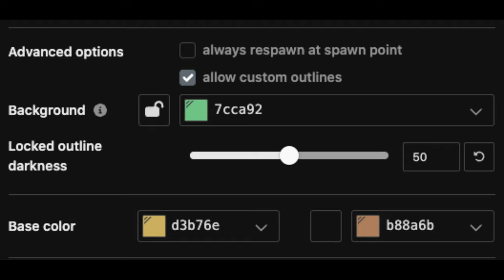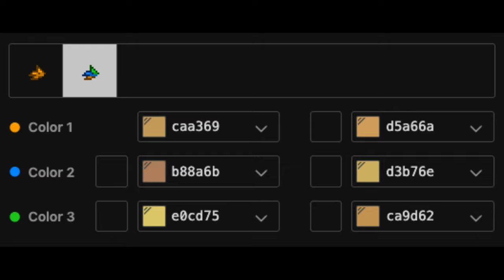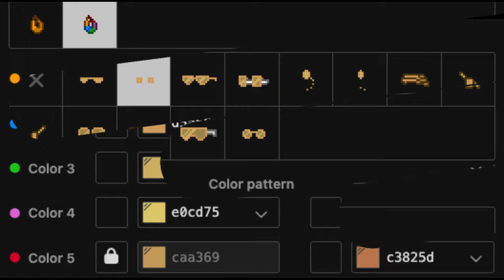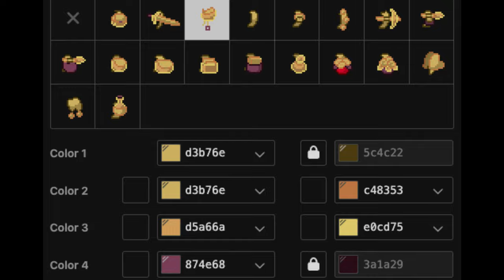🐤) Chica FIVE NIGHTS AT FREDDY'S : [ pony town skin ]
┊ ┊ ┊  🐥 .     .     . 〘 🌻 | FNAF 〙  .     .     .

: : ❲ Little Cloud ❳ : :